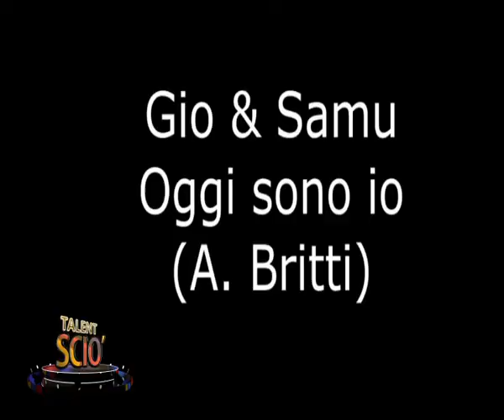TALENT SCIO' DEL 09 DICEMBRE 2017 | IL VIDEO